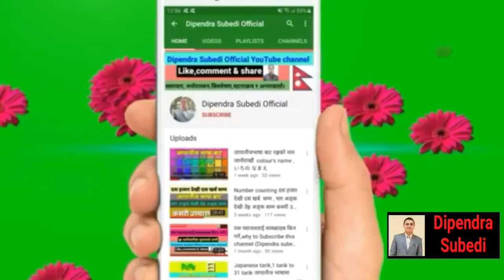About noc, +2 pass भएको ले noc बनाउन नमिल्ने भएको हो? New update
Student अथवा working visa सम्बन्धी Japan मा apply गर्न वा counselling को लागी यस युटुब च्यानल ले तपाई हरुलाइ सहयोग गर्नेछ।

समाचार, मनोरञ्जन,बिस्लेसन,घटनाक्रम र अन्तरबार्ता!